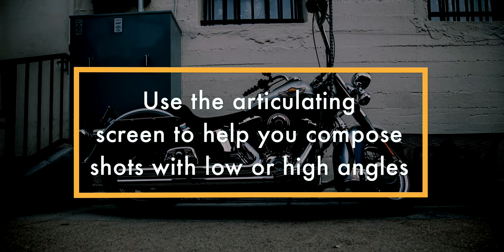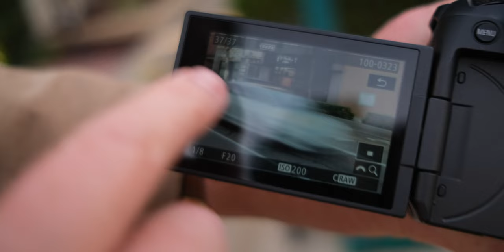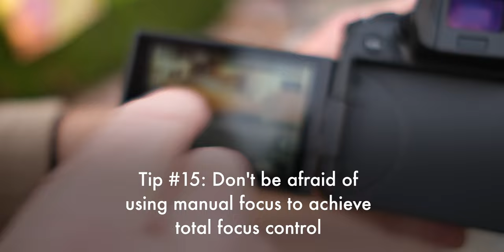EOS R, RP, R5, & R6 and Better Wide Angle Shots!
I cover twenty or more steps to giving your wide angle shots a fresh look, using the RF 15-35mm lens. I include capturing motion with slower shutter speeds, lens stabilization, low angles, high angles,